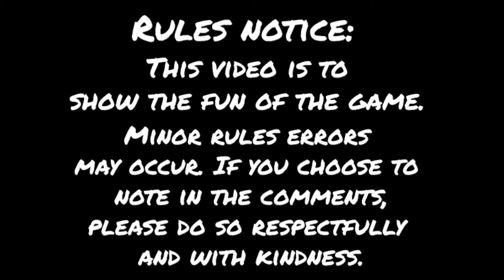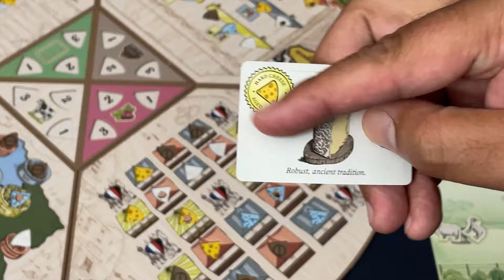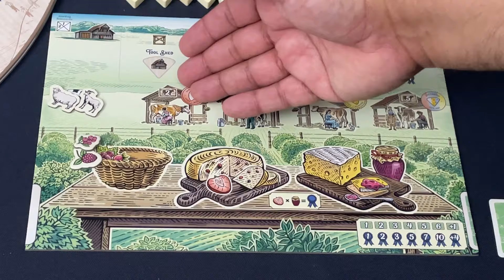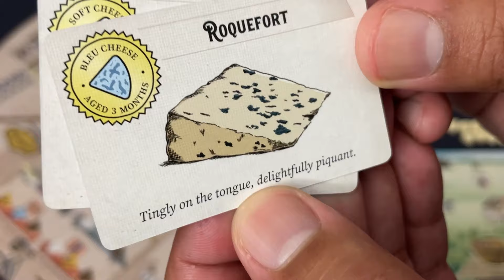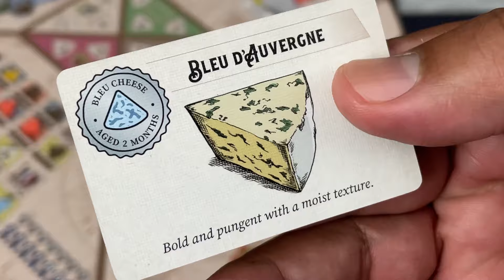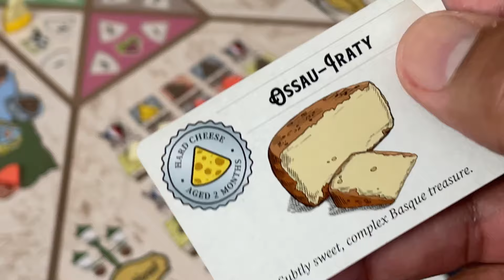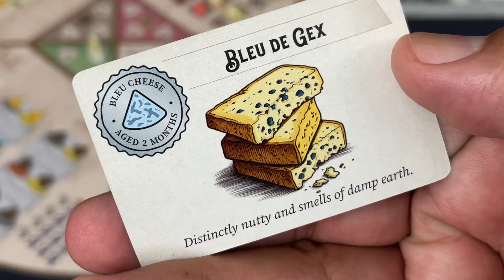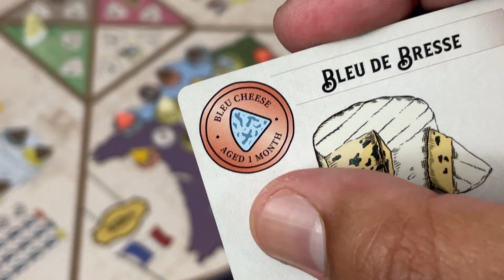Fromage solo playthrough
Jason plays through this worker placement game for 1-4 players about making cheese. If you have a lazy susan (rotating tray) in your home, the game gets even better!
0:00 - Introduction
2:08 Overview
4:59 Tutorial and First Turn
13:05 Rest of Playthrough